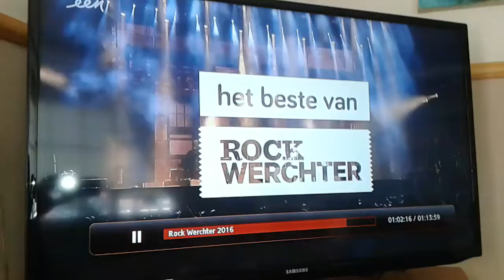Macklemore - downtown live at Rock Werchter Belgium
Macklemore downtown live at RockWerchter Belgium